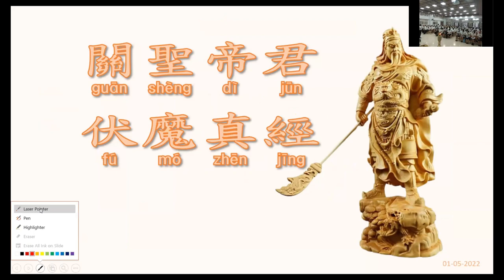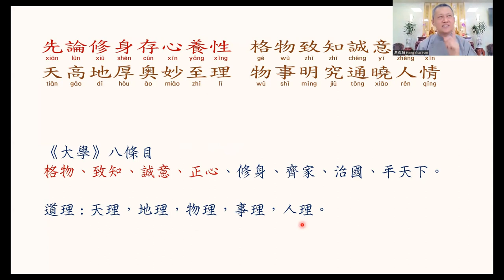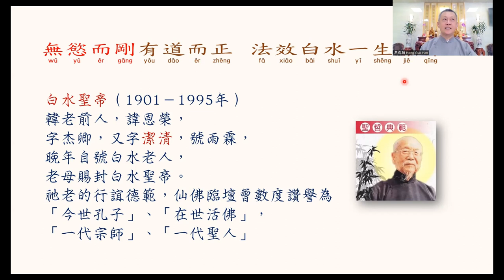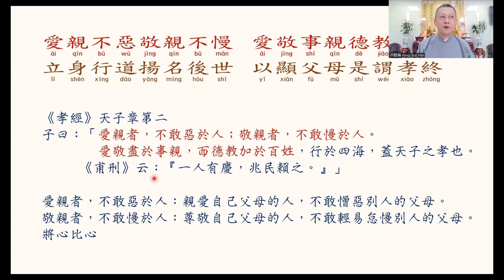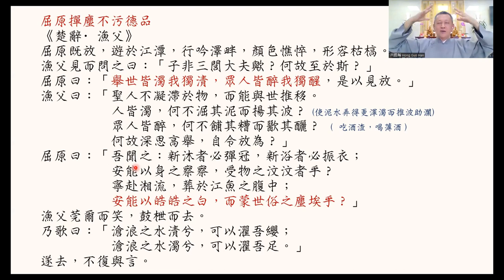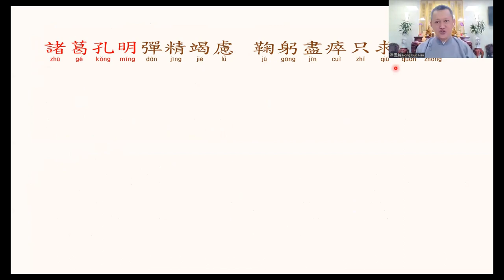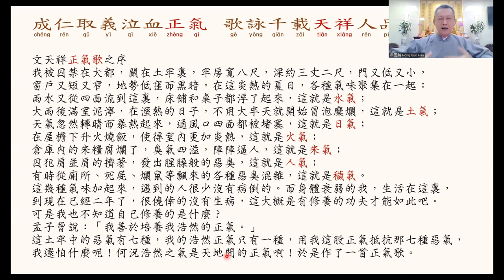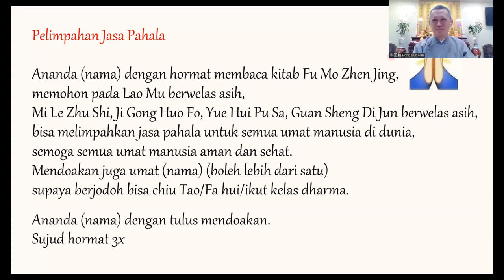Penjelasan Fu Mo Cen Cing 5 Juni 2022